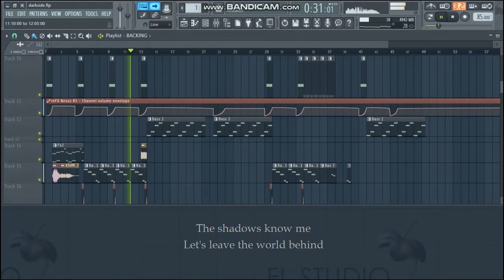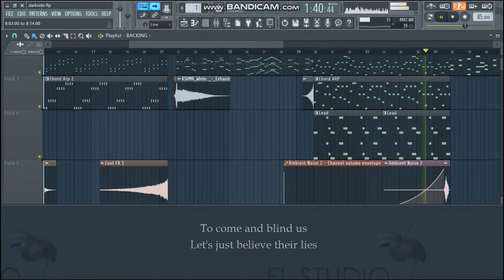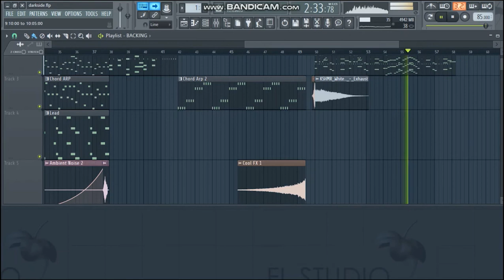Alan Walker - DarkSide Free FLP (KaraokeVersion) NightShade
FLstudio DarkSide. Karaoke DarkSide. Remake DarkSide. FREE FLP DarkSide
🌹💐 Remake FLStudio By NightShade
📝📖 Music Alan Walker - DarkSide
▶️⏸️⏹️⏺️ Link Official Video Music Alan Walker - DarkSide

Karaoke Version and Instrumental Music

📄📄 Lirik By Alan Walker